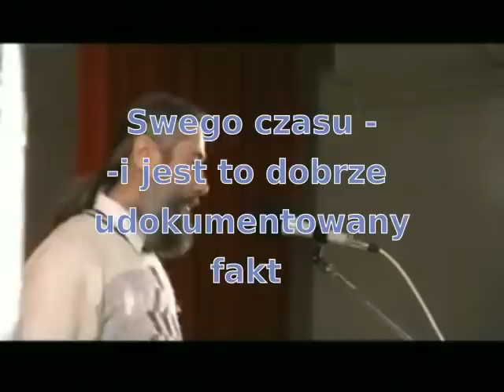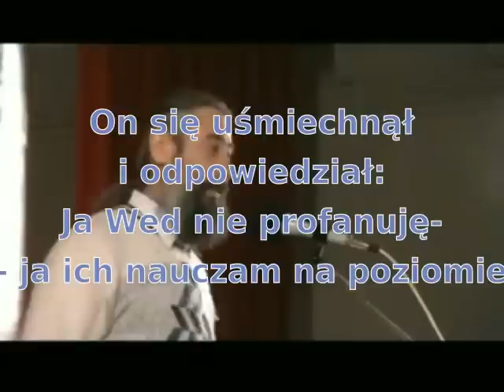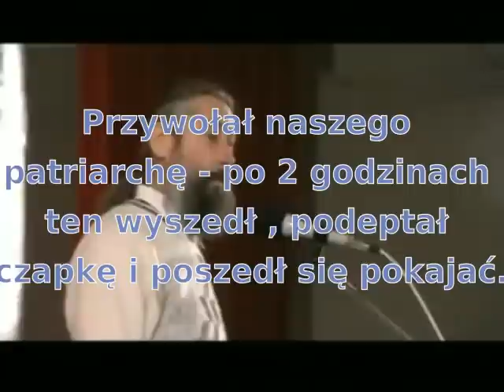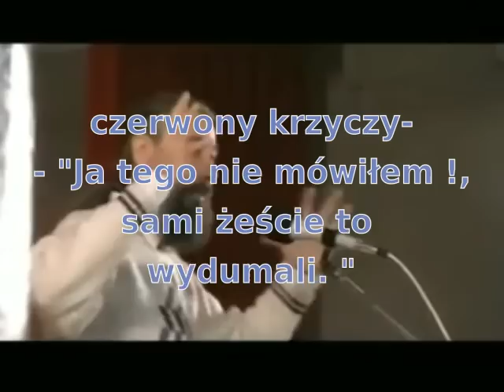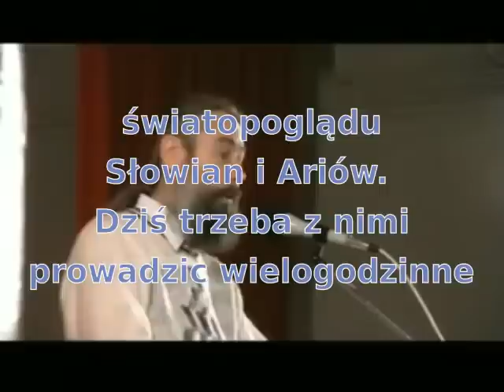Kim są Krisznowcy ?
Fragment spotkania Igora Głoby w Petersburgu 2005